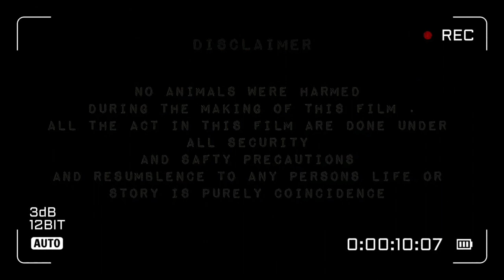BIRTHDAY |THE BOYS HOSTEL | COLLEGE DIARIES | PILGRIM VLOGS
Hey guys !!
So this was the fun video about my hostel, about how do we celebrate birthdays in hostel

DISCLAMER
NO ONE WAS HARMED AND THE BIRTHDAY BOYS TOTALLY FINE AND ANY RESEMBLANCE TO PERSONS LIFE OR INCIDENCE IS PURELY COINCIDENCE  .

DONT FORGET TO CHEKOUT OUR INSTAGRAM

ALL THE PEOPLE IN THIS VIDEO ARE VERY CLOSE FRIENDS